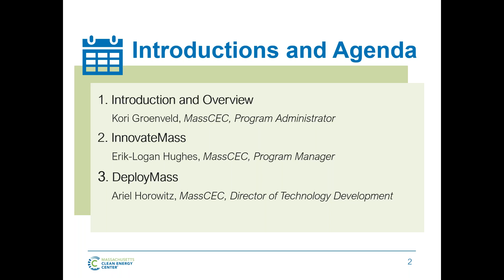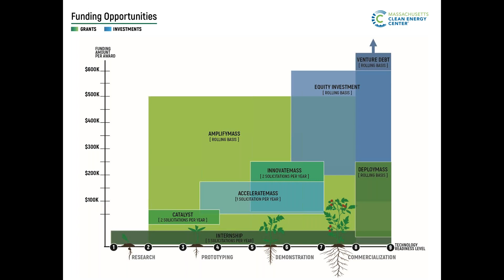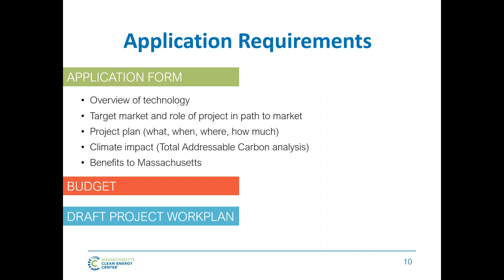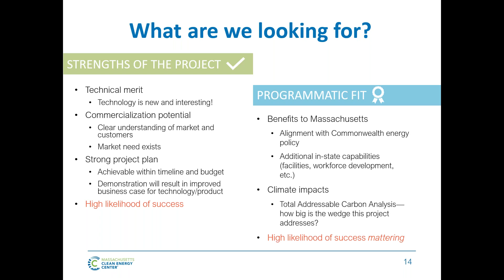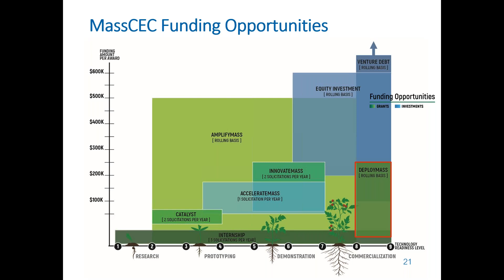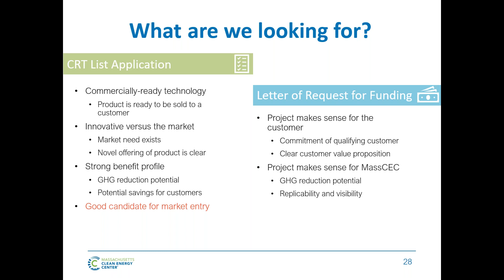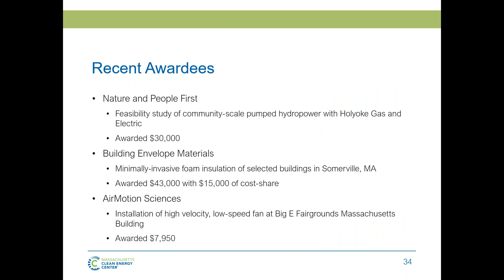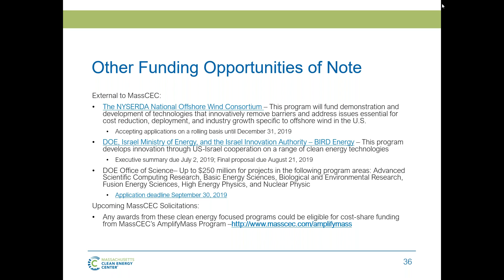MassCEC’s Quarterly Funding Opportunities Update